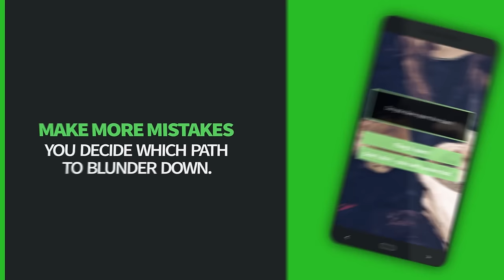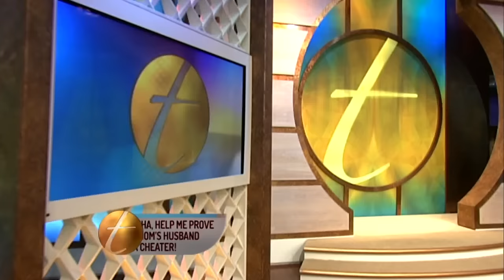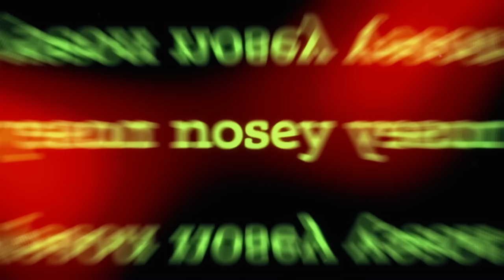Is My Mom's Husband a Cheater? 👉The Trisha Goddard Show Full Episode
21-year old Ashley says that her mom Jesseca's husband, which she met online, is a serial cheater. Then, are Amy and JD being torn apart by insecurity or infidelity? Will the truth be revealed in the lie detector tests?